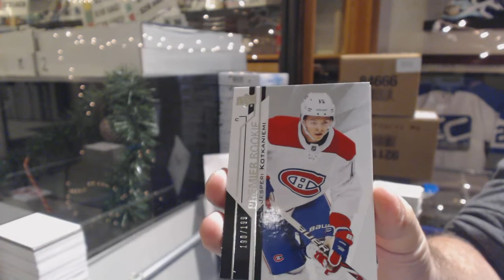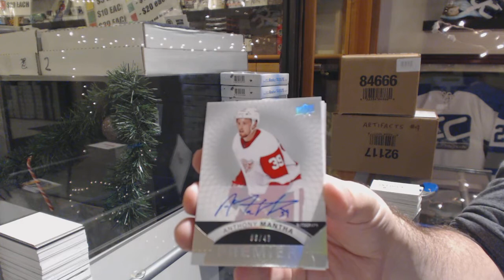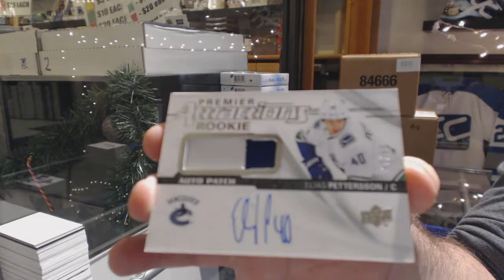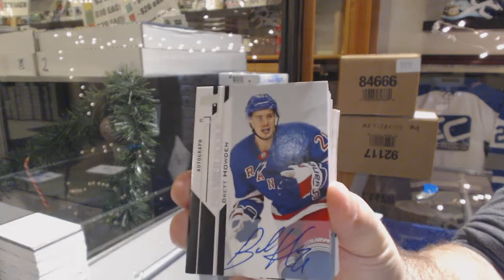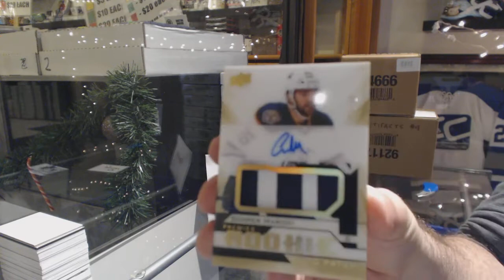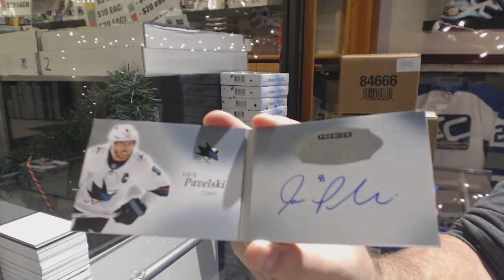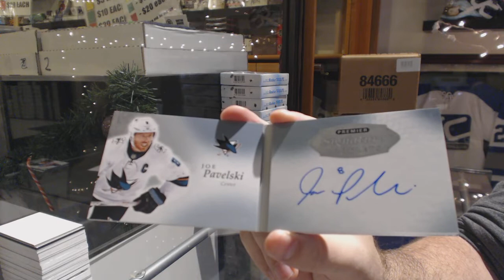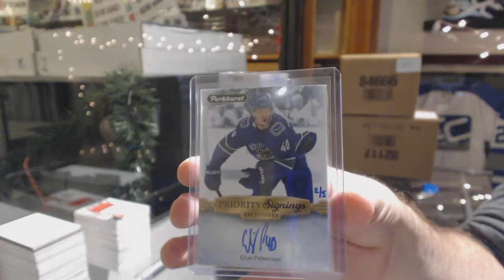18-19 Upper Deck Premier Hockey 5 Box Case Break Expo Special - C&C GB #10,379